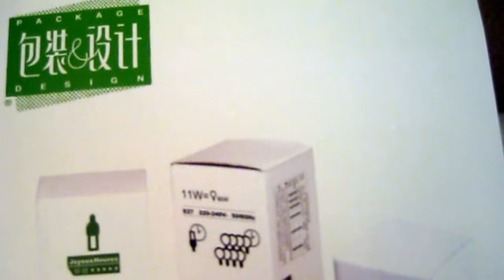Emcee Hao featured in "Package & Design" magazine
"Package & Design" magazine September 2009 issue